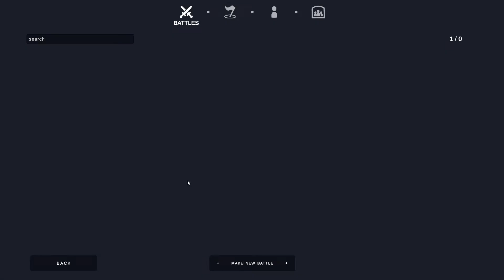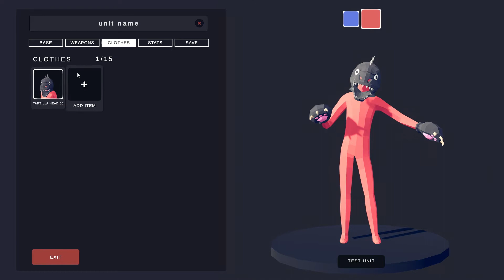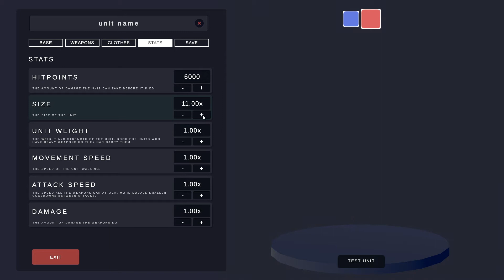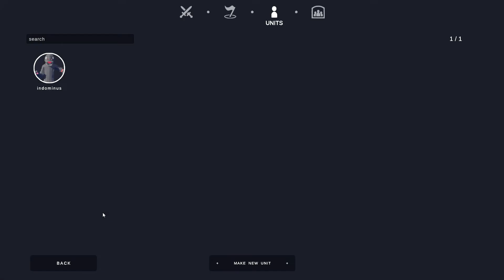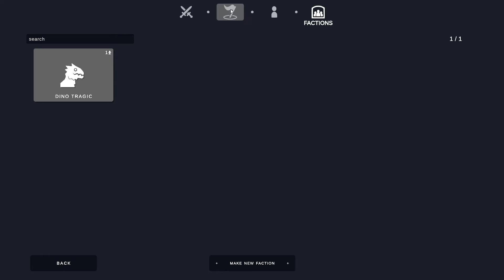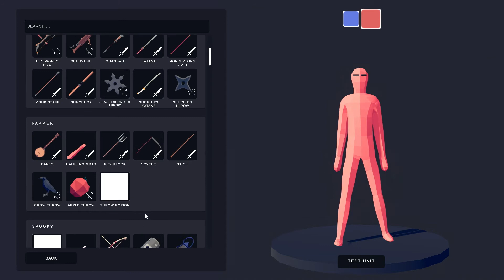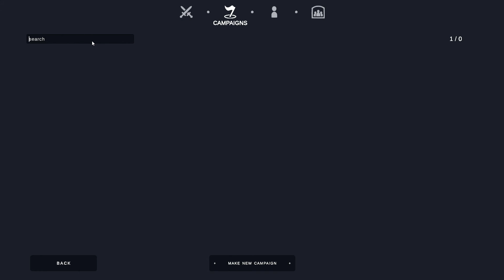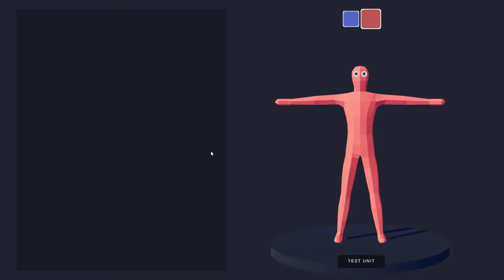I-rex 1v1ed the t-rex (TABS EP1)